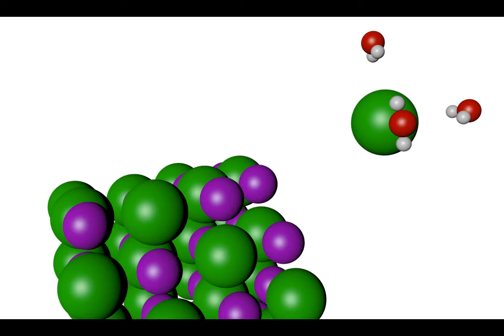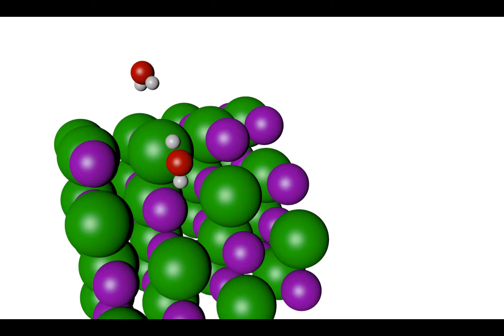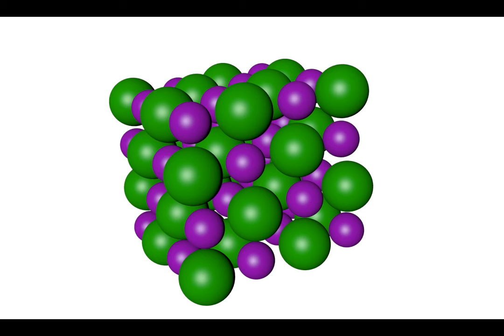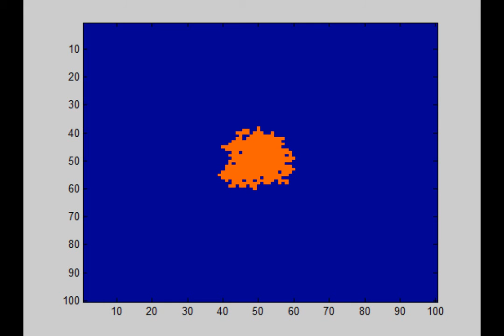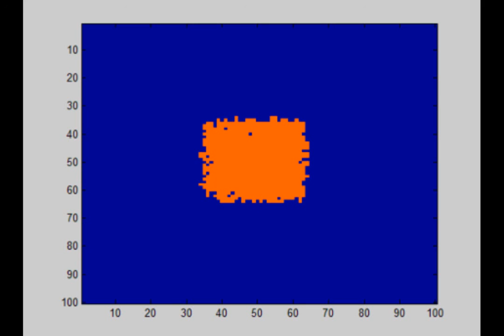Cristallisation de cristaux de NaCl (sel) partie 2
Dans cette vidéo, je tente de comprendre certaine observation que j'ai fait au microscope dans un vidéo précédent.

La raison pourquoi la seconde simulation numérique représente plus la réalité est parce que les endroits du cristal qui ont plus de surface de contact ont la possibilité de faire beaucoup plus d'intéraction électrique ion-ion (force de Coulomb) que des endroits qui ont moins de surface de contact avec l'ion qui vient s'y attacher.